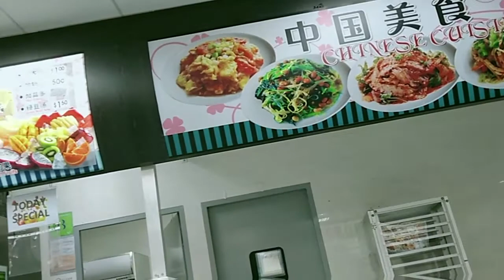Kaya Toast || Billion Food Point || Imweng Taste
Kaya toast is a popular breakfast here in Singapore (and Malaysia) consisting of two slices of toasted bread filled with kaya (coconut spread). Kaya is similar to cocojam,  made with coconut, eggs, caramel, and typically with pandan flavorings

Let's try the kaya toast. Kaya mo, Kaya natin 'to.